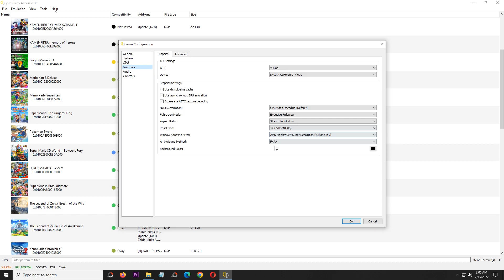Yuzu EA 2835 Xenoblade Chronicles DE and Xenoblade Chronicles 2 on Intel Core i5 12400f GTX 970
My Spec :
Processor : Intel Core i5 12400f 2,5Ghz
Mobo : Asus Prime B660m
Ram : 16gb ddr4 3000mhz
Vga : Asus Strix GTX 970 4gb ddr5
M.2 Nvme : 256gb gen 3
Ssd : 120gb
Hdd : 500gb + 160gb + 1tb
Psu : Antec vp 500w
Monitor : Samsung 24 inch FullHD

My Settings :
- CPU Auto/Arcurate
- FSR